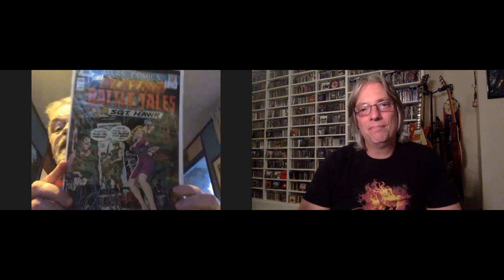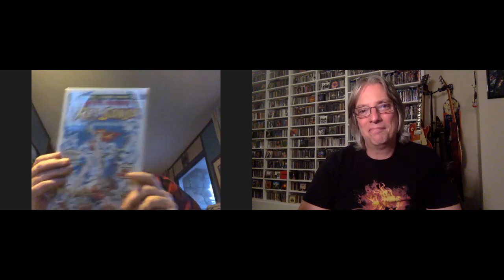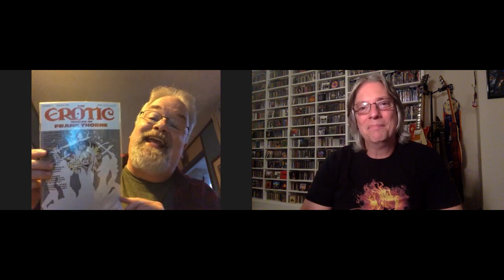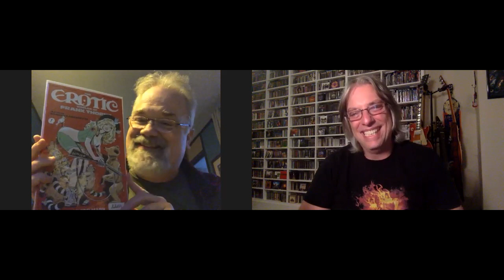A Tribute to Frank Thorne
Join Pete & Kirk as they pay tribute to the late artist Frank Thorne, acclaimed for his great work on Marvel's Red Sonja comic and a lot more.